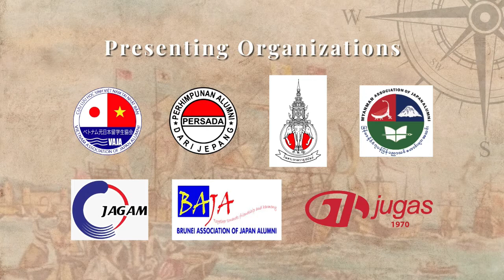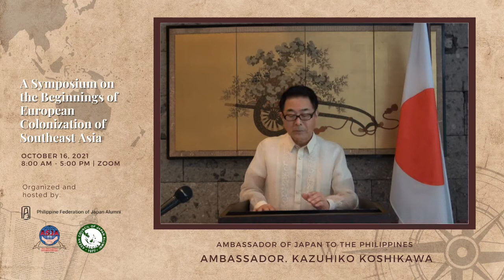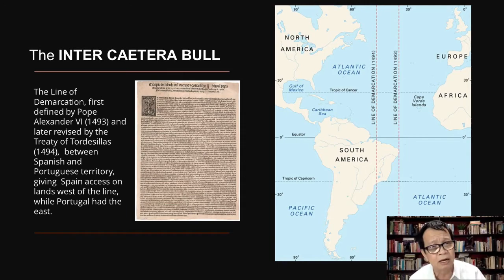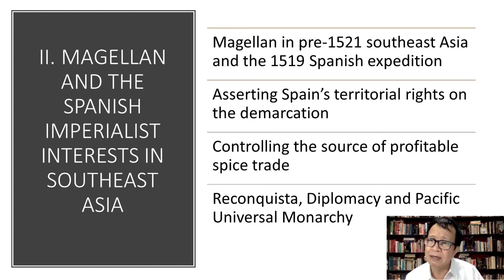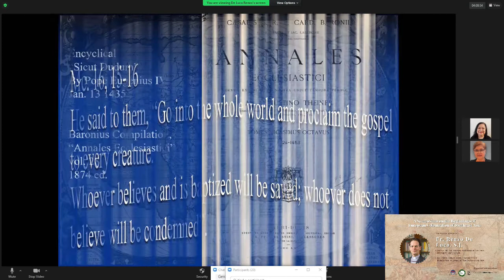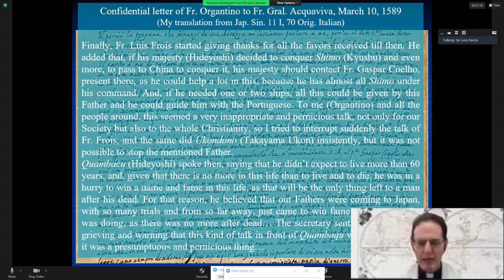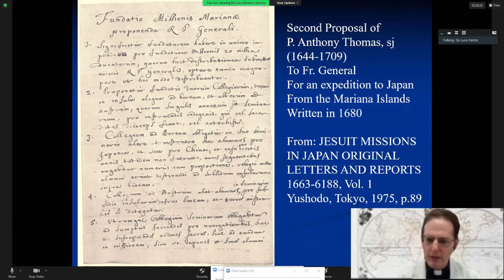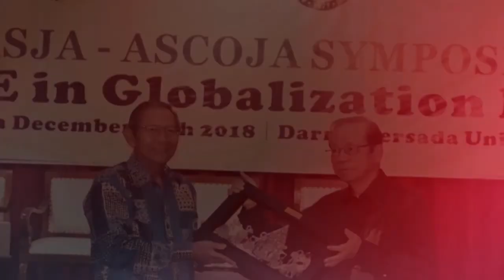A Symposium on the Beginnings of European Colonization of Southeast Asia Part 1 - Morning Session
Welcome Remarks:
1) President of Philippine Federation of Japan Alumni, Inc. (PHILFEJA)
- Ms. Cynthia Reyes
2) Chairman of ASEAN Council of Japan (ASCOJA)
- Mr. Yee Jenn En
3) Chairman of Asia Japan Alumni (ASJA) International
- Mr. Gian Yi-Hsen
4) Ambassador of Japan to the Philippines
- Ambassador Kazuhiko Koshikawa
5) President of ASCOJA-ASJA Parliamentary Association
- Mr. Shunichi Suzuki

Keynote Address: Danilo Madrid Gerona, Ph. D.
“European Perspectives of Asia at the time of the Magellan Expedition”
Keynote Address: Rev. Fr. Renzo De Luca, S. J.
“The clash between Japanese Feudalism and European Colonialism”
--- From the Jesuit Missionaries point of view ---